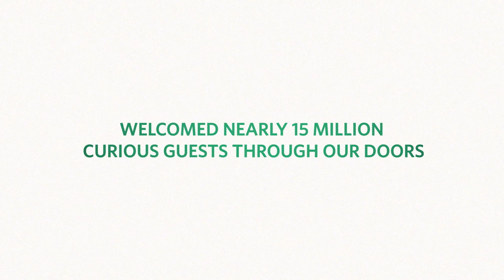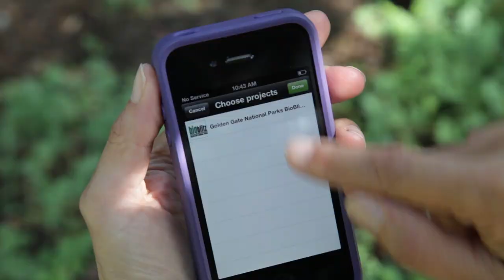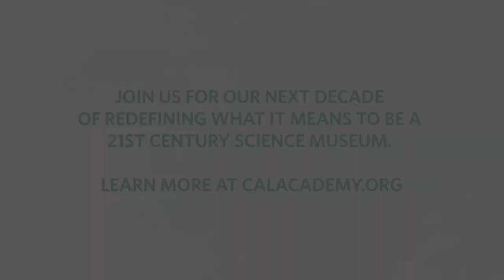A Decade of Discovery: 10 Years of the New Academy | California Academy of Sciences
On September 27, 2018, the California Academy of Sciences will celebrate the tenth anniversary of our groundbreaking green building. Take a look back at a decade of exploring, explaining, and sustaining life on Earth—and engaging millions in the wonders of the natural world. Our first ten years of redefining what it means to be a 21st century science museum were just the beginning.